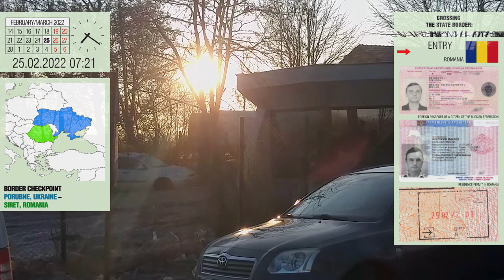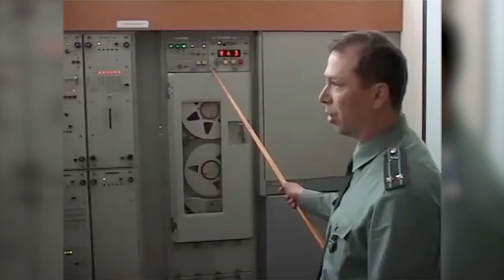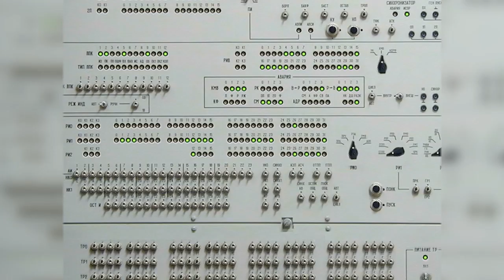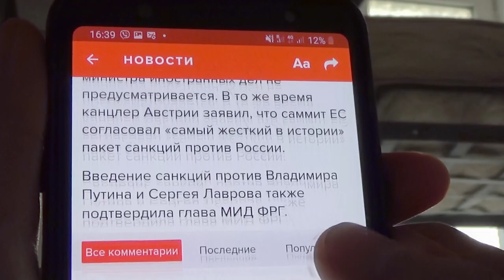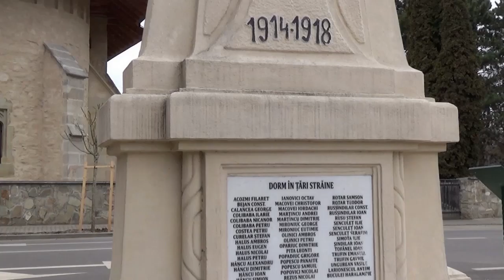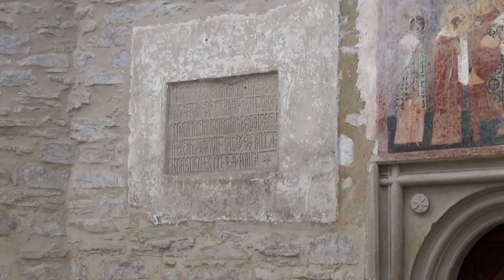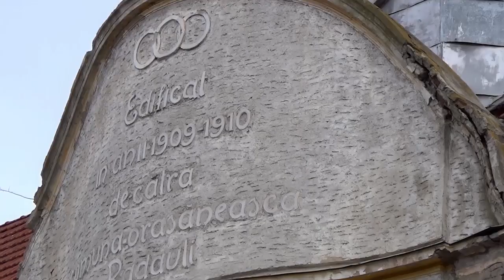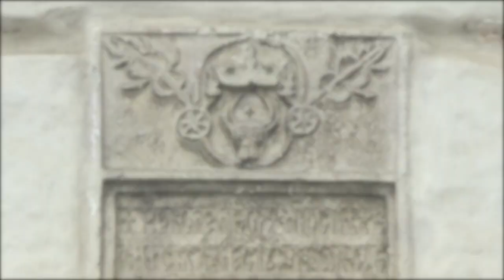But we are holding on! Series 48 (Radauti)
February 2022. A traveller evacuated from ukraine after the outbreak of ukrainewar makes his way to romania and seeks politicalasylum . In Radauti he settles in and establishes life in a refugee camp and gets to know a town that was important during the creation of the historic Principality of Moldavia.

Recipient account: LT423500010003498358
SWIFT: EVIULT2VXXX
Recipient: Mikhail Feklisov
Bank name: Paysera LT, UAB
Bank code: 35000
Bank address: Pilaitės pr. 16, Vilnius, LT-04352, Lithuania

00:00 - The beginning
00:26 - Siret border crossing, Romania
01:59 - MSU building
02:30 - Training at the Military Department of Air Defence
03:58 - Radauti Refugee Camp
04:28 - Radauti town
06:38 - Refugee Camp Radauti
07:08 - Radauti Town